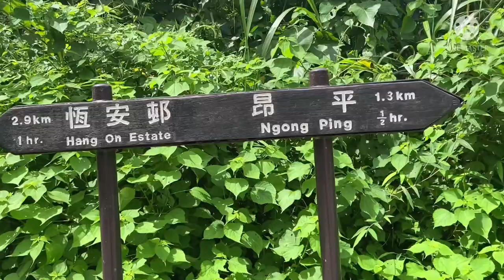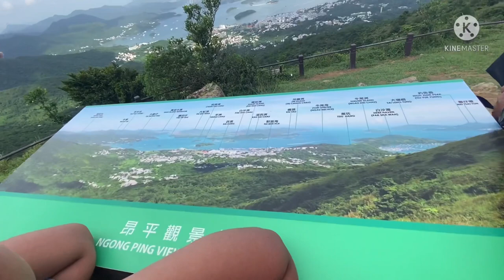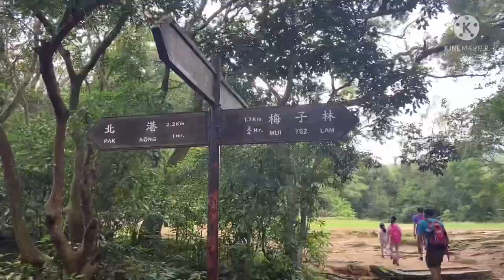Hiking vlog # Ma on Shan county park # Gayatri khewa